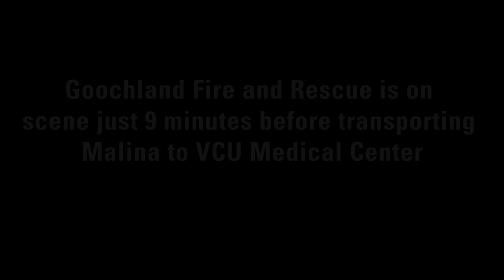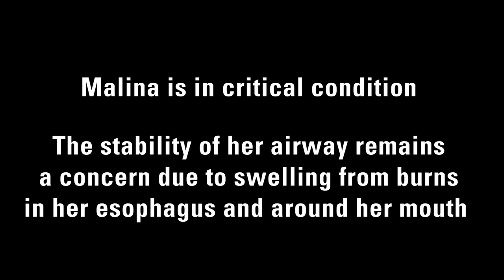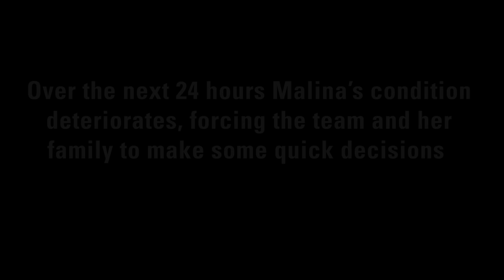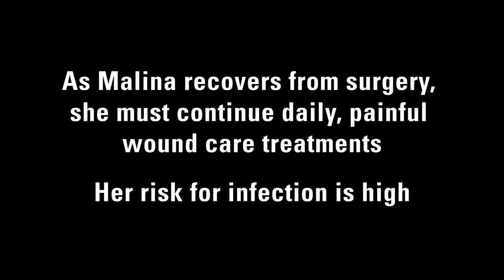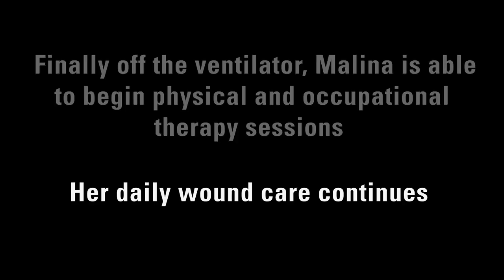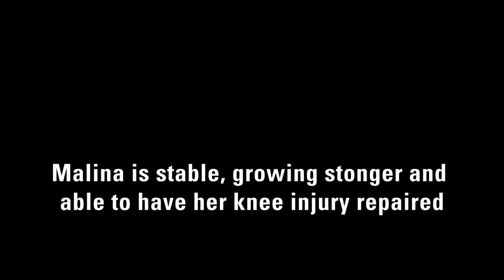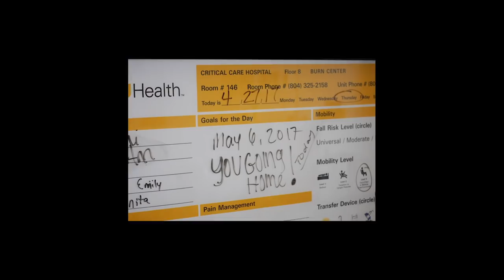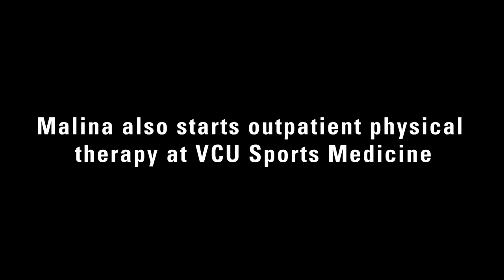2018 Shining Knight Gala: The Malina Richardson Story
Malina Richardson was severely injured in a car crash in March 2017. With the support of family, friends and the VCU Health Trauma team Malina is now getting her life back.  Malina honored the Shining Knights who worked to save her life at our 10th Annual Shining Knight Gala in April. Learn about her story.